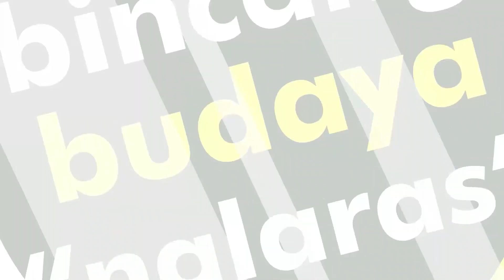Bincang Budaya Nglaras "Gandhes Luwes"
Hai sobat budaya…
Salam budaya…

Bincang budaya edisi perdana Jumat 19 Februari 2021 ini akan mengupas tuntas tema Gandes Luwes bersama dengan Wakil Walikota Heroe Poerwadi dan seniman Elisha Orcarus. Saksikan ngobrol santai yang dipandu oleh host Kepala Dinas Kebudayaan Kota Yogyakarta Yetti Martanti.

Gandhes Luwes sebuah gerakan yang dicanangkan oleh Pemerintah Kota Yogyakarta pada tahun 2020 untuk membangun karakter masyarakat Kota Yogyakarta yang berpijak pada nilai keistimewaan.

Kota Yogyakarta memiliki ‘soft power’ yang tercermin dari nilai-nilai yang kuat dalam keseharian masyarakat yang hidup dalam kultur Jawa. Kehidupan rukun tenteram dan damai yang mengutamakan harmonisasi dengan lingkungan sosial dan budayanya, dengan menjujung falsafah nilai keistimewaan yaitu: Mangasah Mingising Budhi; Memasuh Malaning Bumi; Hamemayu Hayuning Bawana dan Sawiji, Greget, Sengguh, Ora Mingkuh.

Gerakan gandhes luwes diharapkan akan mendekatkan pada percepatan pencapaian Kota Yogyakarta sebagai Kota Nyaman Huni, dimana kehidupan masyarakatnya selalu berusaha untuk mempertahankan, meningkatkan dan menciptakan ruang-ruang kota yang mendukung, menguatkan karakter seni, budaya, sosial, dan tata desain serta arsitektur khas Yogyakarta.

Salam Budaya !
Lestari Budayaku  !